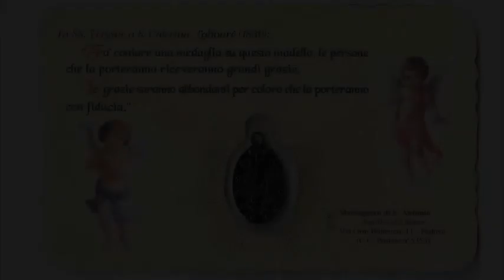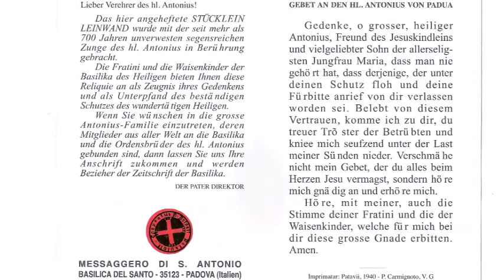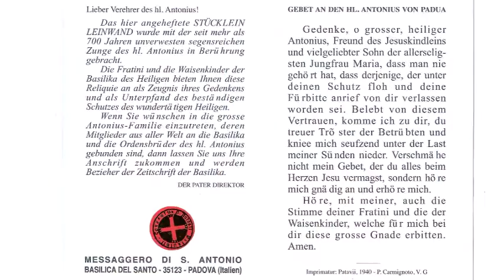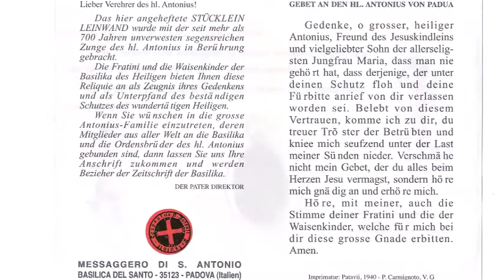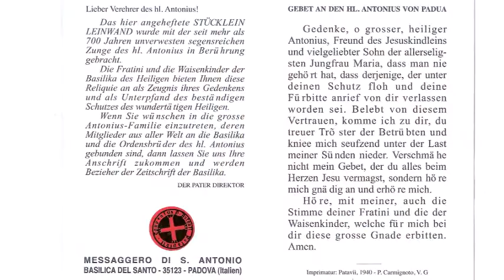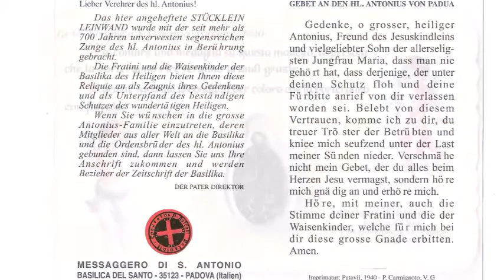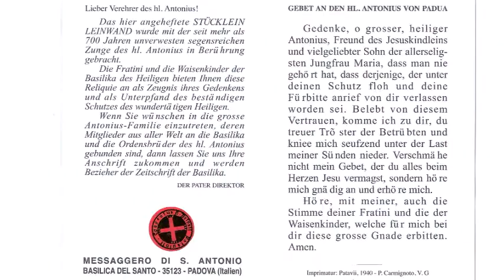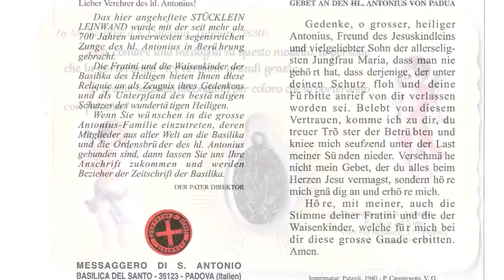3. und 4. Tag Novene zum Hl. Antonius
3. Tag

Heiliger Antonius, wir bitten dich, daß du durch dein Gebet und deine Verdienste unser Vertrauen auf Gottes heilige Vorsehung vermehrest, damit wir stets in Gottes heiligem Willen uns ergeben und alle unsere Schritte von seiner Weisheit lenken lassen.
„Ich, o Herr, habe gehofft auf dich und gesagt: Mein Gott bist du. In deinen Händen ruht mein Schicksal. " (PS. 30,15,16)
Bitte für uns, o heiliger Antonius, damit wir würdig werden der Verheißungen Christi. Allmächtiger Gott! Deine Vorsehung irrt nicht in ihren Anordnungen; darum bitten wir dich demütig: halte fern von uns alles, was uns schadet, und gewähre uns alles, was uns nützt. Durch Christus, unsern Herrn. Amen.
Vater unser... Gegrüßet seist du... Ehre sei dem Vater...

4. Tag

Heiliger Antonius, durch dein Gebet und dein Beispiel entzünde unsere Liebe und entflamme unseren Mut, damit wir allezeit und überall die Ehre Gottes suchen und für die Ausbreitung des Reiches Gottes tätig sind.
„Er war von Gott bestimmt zur Bekehrung des Volkes und nahm hinweg den Gräuel der Gottlosigkeit; er richtete sein Herz auf den Herrn, und in den Tagen der Sünde stärkte er die Frömmigkeit." (Sir 49,3)
Bitte für uns, o heiliger Antonius, damit wir würdig werden der Verheißungen Christi. Allmächtiger Gott! Du hast deinen heiligen Bekenner
Antonius durch Tugend und Wissen zu einem kraftvollen Verteidiger des katholischen Glaubens gemacht; verleihe gnädig, daß durch sein vorbildliches Leben und seine Mahnungen die Herzen der Irrenden zur Einsicht und zum Heil zurückkehren und die Gläubigen im Bekenntnis der Wahrheit standhaft bleiben. Durch Christus, unsem Herrn. Amen.